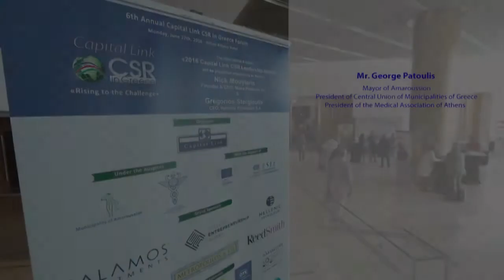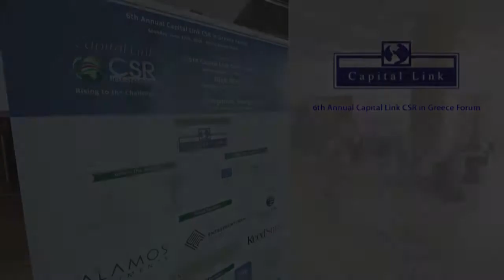2016 6th Annual Capital Link CSR Forum - George Patoulis interview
George Patoulis interview
Mayor of Amaroussion
President of Central Union of Municipalities of Greece
& President of the Medical Association of Athens

Licensor's Author Username: DopeCat
Licensee: Ioannis Moutsos

For the item:
Corporate Event

Item Purchase Code: aa26877f-bf0e-4d20-a9c5-c2124bf773ad